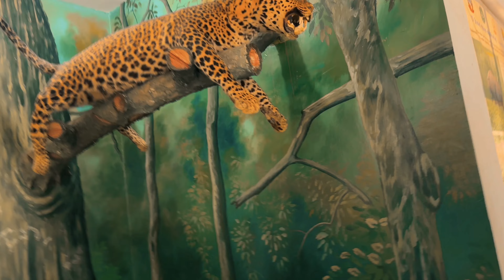Chitwan National Park ( चितवन राष्ट्रिय निकुञ्ज ) | JUNGLE SAFARI || ​⁠@Tamang_vlogs28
Welcome to Tamangvlogs2, a channel where you will find motovlog and travel vlogs.